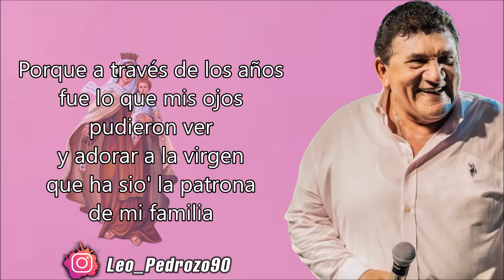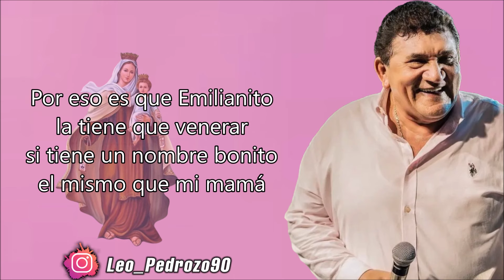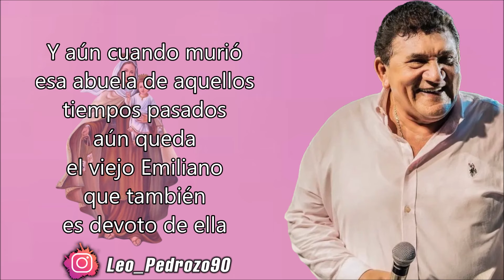La Virgen Del Carmen, Los Hermanos Zuleta | Letra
✅ COMPARTE 👏
✅ COMENTA ☝️

No hay cosa más bonita
que sentirse uno con fe
y tener devoción
por cualquier cosa en la vida

Porque desde muy niño
me he podido convence'
que la Virgen del Carmen
es mi santa preferida

Porque a través de los años
fue lo que mis ojos
pudieron ver
y adorar a la virgen
que ha sio' la patrona
de mi familia

Por eso es que Emilianito
la tiene que venerar
si tiene un nombre bonito
el mismo que mi mamá

Oye linda virgencita
escúchame mis plegarias
te llevo en mi medallita
como reliquia sagrada

Y así soy un hombre
sin preocupación
por que es la virgen
de mi devoción
sin preocupación
de mi devoción

Enrique coronado
nos ha mandado una carta
desde Barranquilla
pa' los hermanos Zuleta
el 16 de julio yo voy
hacerle una fiesta
pa' que vean la virgen
en la sala de mi casa

Por que esa virgen divina
para mi familia
si representa
el cariño mas puro
para mi mujer
y pa' toa mi raza

Lo mismo la veneraba
una vieja que existió
llamada la vieja Sara
que hace tiempo falleció

Y aún cuando murió
esa abuela de aquellos
tiempos pasados
aún que da el viejo Emiliano
que también es devoto de ella

sin preocupación
de mi devoción
sin preocupación
de mi devoción